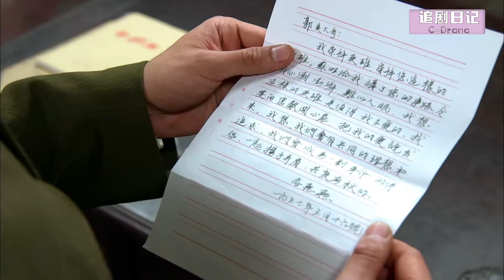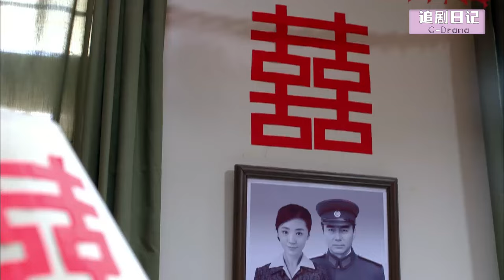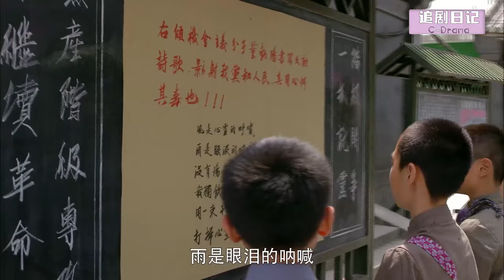【Full Movie】小三趁妻子不在勾引丈夫，怎料丈夫心中只愛妻子，直接轟走她🍔Chinese Television Dramas